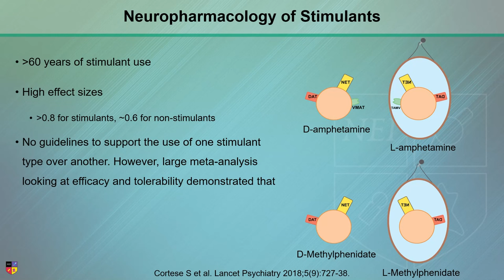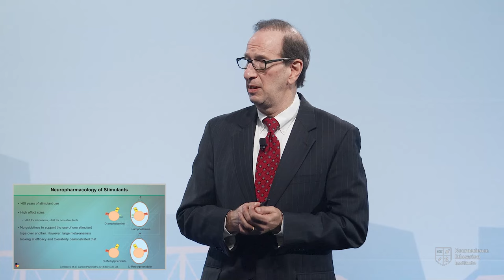How to Diagnose and Treat Adult ADHD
It is important to recognize and accurately diagnose ADHD in adult patients so as to provide appropriate treatment and optimize patient outcomes. But do you know how to diagnose and treat adult ADHD?

NEI Members can learn by watching the full lecture, titled “ADHD: Optimizing Treatment with Patient-centered Care",